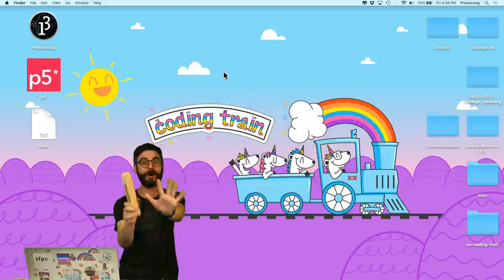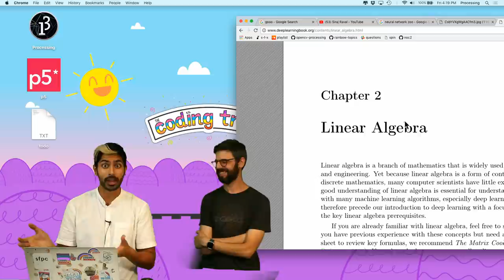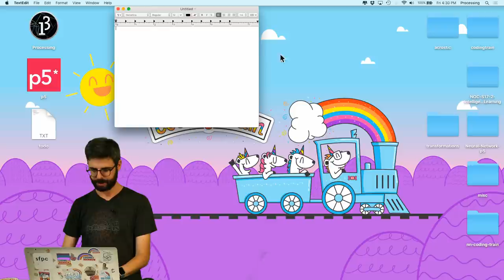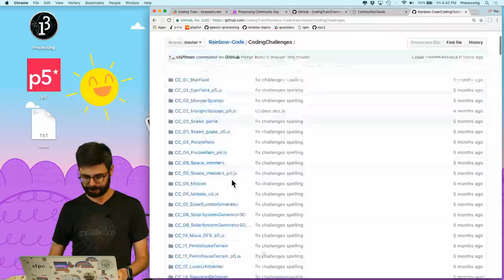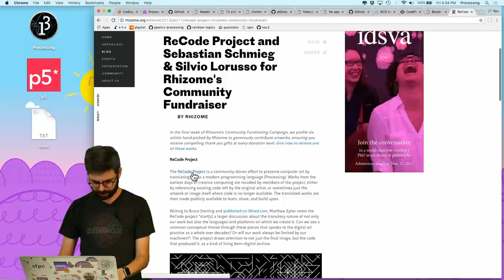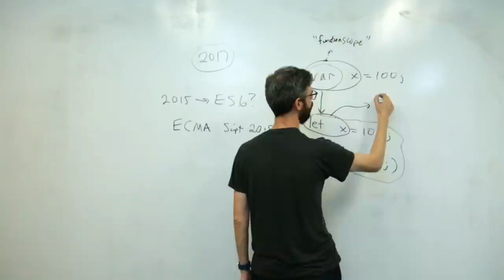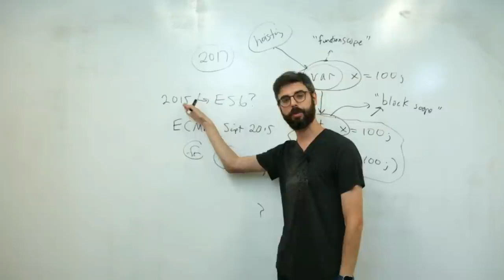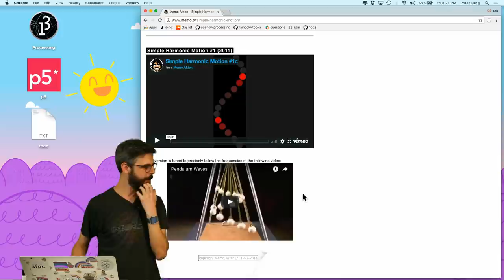Coding Train Live101.1: "let" vs "var", "const", 10 PRINT, Wikipedia API & more! - Part 1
In this live stream, I discuss a variety topcs: ES6 "let" and "const", 10PRINT, the Wikipedia API, simple harmonic motion and custom shapes in p5.js. Plus, I get a visit from a special guest, Siraj Raval, who joins me to talk about Artificial Intelligence and Deep Learning (his youtube channel

Timestamps:
3:15 - Guest: Siraj Raval
53:01 - "let" vs "var"
1:07:03 - "const"